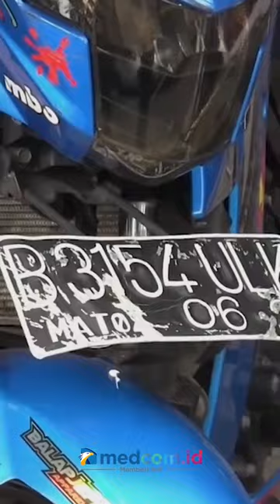GEGARA TAK TERIMA DIPUTUSIN, SEORANG PRIA BUNUH MANTAN KEKASIH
Seorang pria berinisial ND digiring petugas Polsek Kelapa Gading, Jakarta Utara, usai tega menghabisi nyawa mantan kekasihnya. ND dibekuk petugas di sebuah rumah kost di kawasan Sumur Batu, Kemayoran, Jakarta Pusat pada Sabtu (5/11) atau sehari setelah jasad mantan pacarnya berinisial ANS ditemukan.

Petugas juga menyita barang bukti berupa telepon genggam milik korban, sepeda motor dan pakaian terakhir yang dikenakan korban. Dari hasil pemeriksaan sementara, pembunuhan dipicu oleh tersangka yang tidak terima hubungan asmaranya diputus secara sepihak oleh korban. Kini, tersangka dijerat pasal 338 KUHP tentang pembunuhan dengan ancaman hukuman maksimal selama 15 tahun.